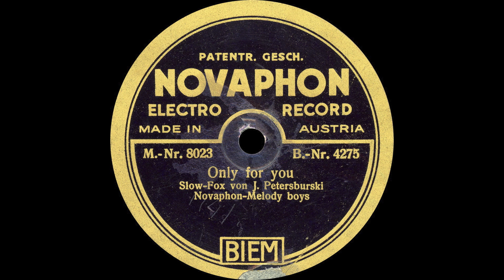Novaphon Melody Boys - Only For You - Prague, 1931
Atmospheric slow-fox on an Austrian semi-flexible cardboard based Novaphon record - actually R. A. Dvorský and his Melody Boys under a pseudonym. Despite the degradation common to records of this type the fidelity is impressive. Towards the end of the side the sound quality improves dramatically; a circular piece of cellophane-like material was applied over the labels in the pressing process and extends about 1" into the shellac, hence the drop in surface noise.

Novaphon Melody Boys
(R. A. Dvorský and his Melody Boys)

Novaphon 4275
mx. 8023

Prague, 1931

***FOR BEST SOUND AND PICTURE QUALITY PLEASE WATCH IN HD 1080***

Recorded in 1931 in Prague for the Novaphon label, this recording is long out-of-copyright. This side has been remastered from an original 78rpm record by this user and is a unique transfer. This may not be copied or sold without the permission of the channel owner.